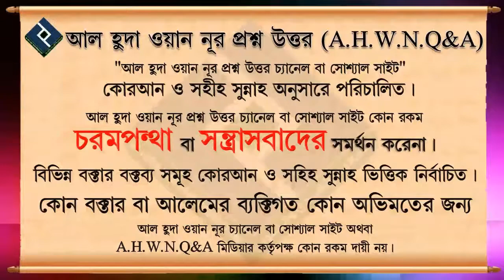ওয়াদা ভঙ্গ করার ভয়াবহতা ᴴᴰ┇শায়েখ আলমগীর হুসাইন